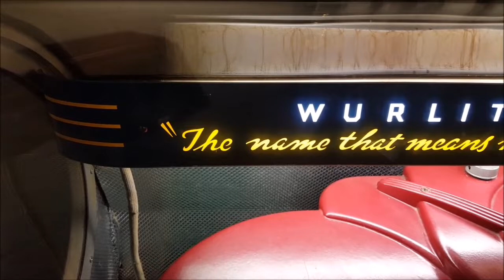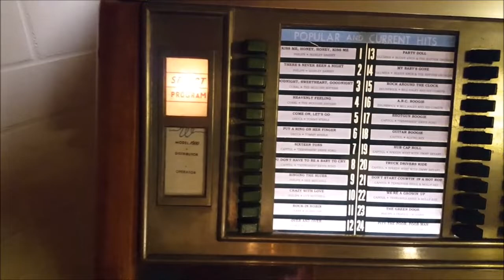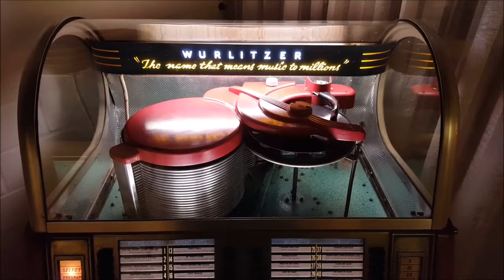Merry Christmas - Wurlitzer 1650 plays "Stille Nacht"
My 1953 Wurlitzer 1600 / 1650 plays "Stille Nacht" sung by the Parlophon Choir lead by Walter Sieber. This record was released on the BEKA label in 1929.

Beka - B. 6834
Parlophon-Chor unter Leitung von Kapellmeister Walter Sieber singt "Stille Nacht, Heilige Nacht" (mit Orgel und Glocken).